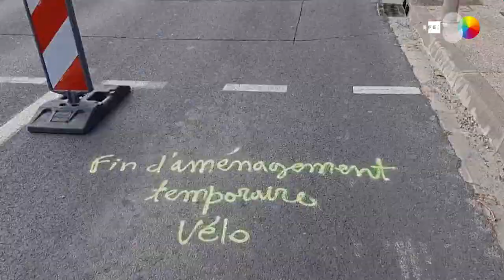Francia quiere salir del confinamiento en bici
INCLUYE IMÁGENES DE TERCEROS. CONSULTAR RESTRICCIONES DE RR.SS.

París, 03 may (EFE).- (Imagen: Marta Garde) Evita contagiar y contagiarse, descarga los transportes públicos, no contamina y fomenta la actividad física tras dos meses de confinamiento. La bicicleta se ha convertido en una alternativa ideal de movilidad que Francia quiere fomentar en la desescalada de la crisis de la COVID-19.

 INCLUYE IMÁGENES CEDIDAS POR VELOCITÉ MONTPELLIER. NO MONETIZAR.